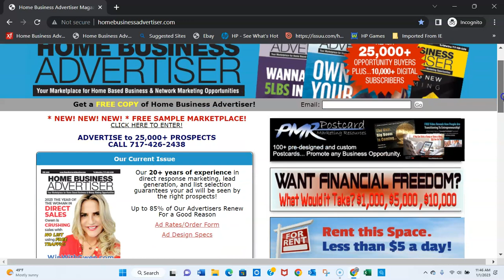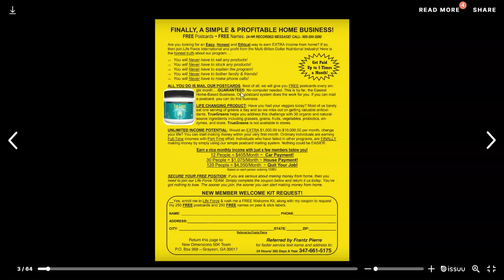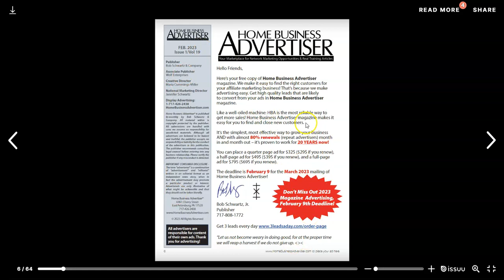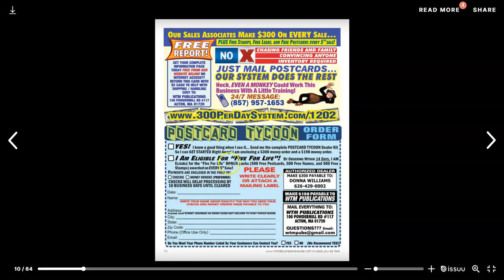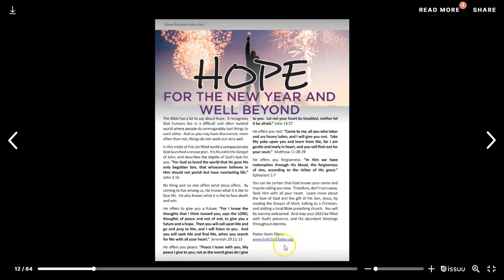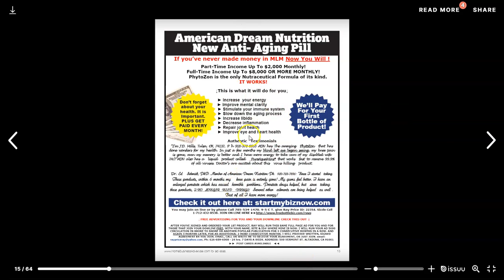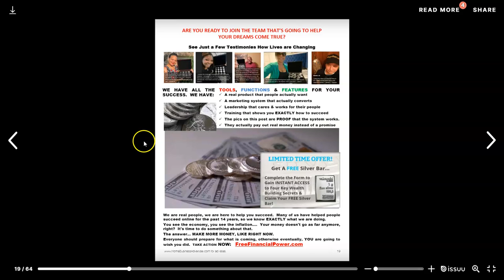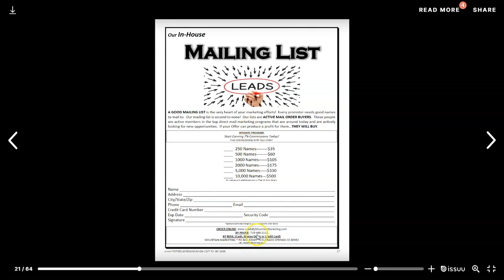Attention entrepreneurs and small business owners! Home Business Advertiser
Attention entrepreneurs and small business owners! Are you looking for new ways to make money and grow your business? Look no further!

Introducing the Home Business Advertiser Preview - a free online magazine packed with tips, tricks, and strategies for making money from the comfort of your own home.

Our expert contributors share their real-life experiences and knowledge, so you can learn from the best and start making money today.

to sign up for your free subscription and start making money now! Don't miss out on this opportunity to take your business to the next level.